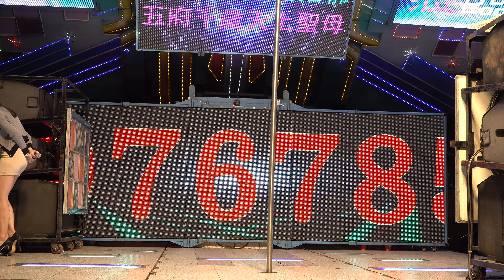麥寮橋頭慈生堂福宴晚會rorsofob 23